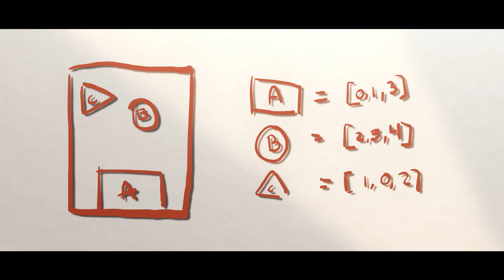What is is an asset?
From Toy Story to Space Jam, this is how 3d films are organizedFirst part of the Assets and shots videos, this talks about  what  a 3d Asset is the different types of assets and tasks that go into each of them.